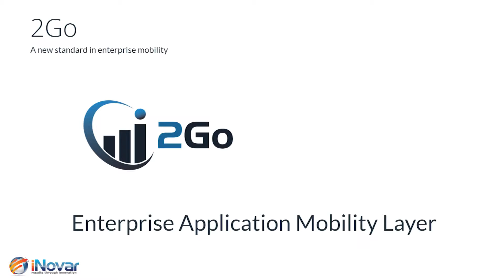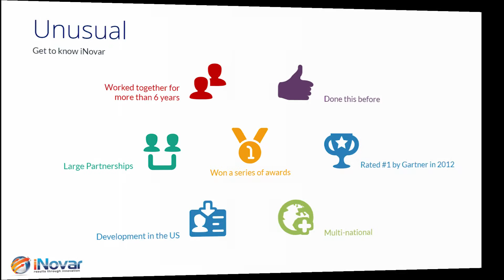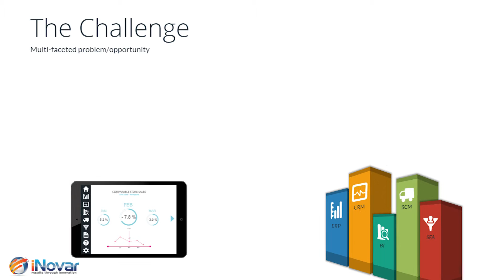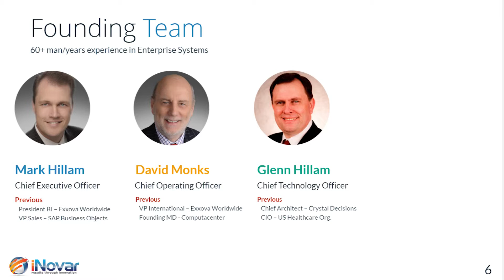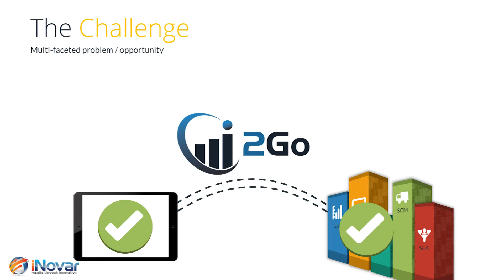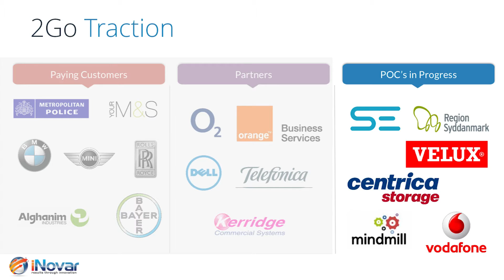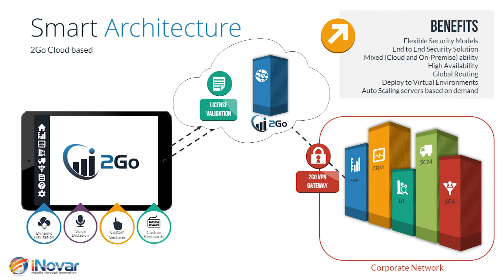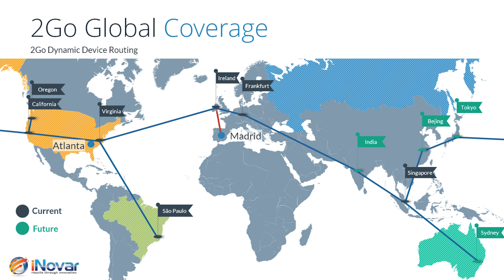2Go Introduction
This is an introduction to 2Go and the team that created it.

2Go is a key solution for the EnAML (Enterprise Application Mobility Layer) standard.

This answers market and technology questions such as:

~Why is the enterprise application industry struggling to deliver comprehensive mobile solutions?
~Why is the demand for Enterprise Mobility so high yet user adoption low?
~How can an organization go mobile with their enterprise applications quickly?
~Can Enterprise Application mobility be secure?
~Which roles are mostly impacted in a decision to go mobile with an organizations enterprise applications?
~What are the barriers to success?
~What is the Architecture of 2Go?